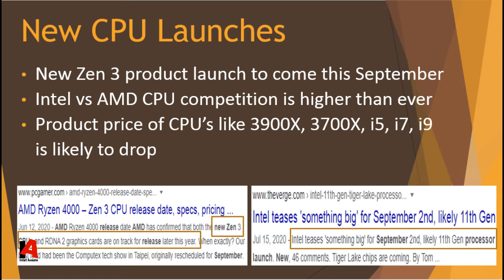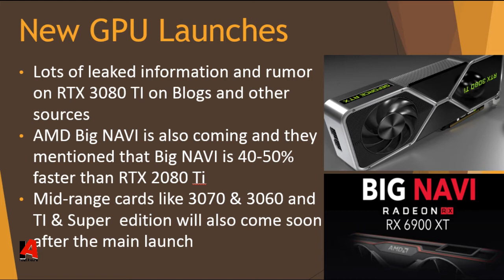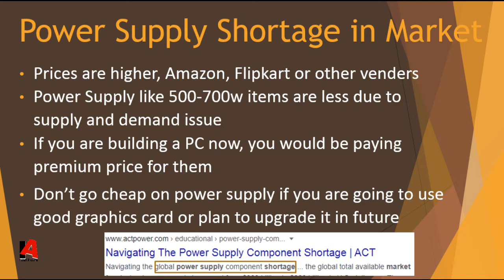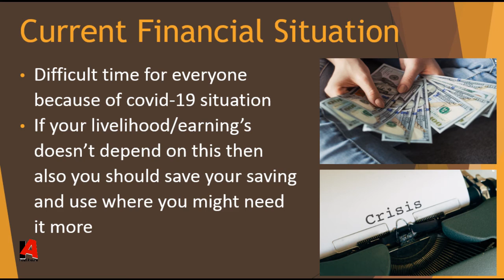Why not to Build PC RIGHT NOW [2020 - Top 5 Reasons Explained in Hindi]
In this video, I would be explaining why you should not build a PC right now. Building a PC can be a confusing task and, I am a PC enthusiast, and I want people to be aware of the market and new product launches from Intel, AMD, and Nvidia that are hanging around. I wanted to help you make an informative decision in building a PC.

Please don't get disheartened if you already assembled a PC. There will always be new products. So stay put till you upgrade again.

Thanks!